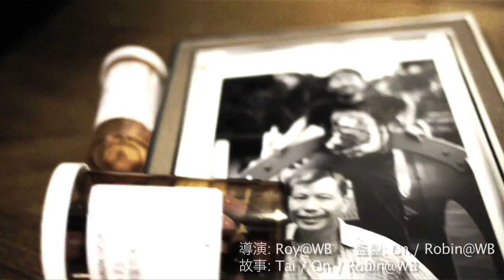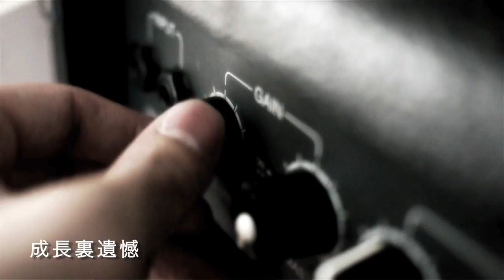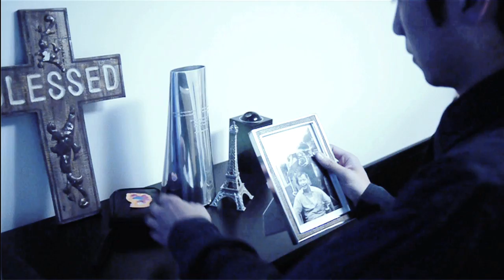灰色公園 [Official MV] - Whitebase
由今天起, 讓我們就做二十年後自己不會遺憾的事! 特別希望你能跟你的父親﹐以及身邊的人分享! 父親節快樂!

關於Whitebase:
Whitebase這個名字起源於一套動畫裡面的軍艦名稱。軍艦上雖然有不同的崗位，但都只有一個共同目的就是向前進。 就像樂隊裡的成員雖然彈奏不同的樂器，但目的都只有一個，就是散播我們的音樂理想。

灰色公園
曲/詞: Brian Lo 編曲: Whitebase

若是從沒做錯 成長中每一課
教導我 珍惜更多
小子已經大個 蟬聲沙沙響過
蝴蝶變了這麼多

*每當 憶起最初 盛夏的花火
青春悄悄略過 給你我剩低的太多
二十年後 回憶過去 成長裏遺憾 其實太多
不只我一個*

想起那天夏季 你的手捉緊我
抱著結他高歌
或是從未遇過 你的笑容 若可
讓時間停在我心窩

再次望清 這個夢境
天天鋪滿 閃爍的星星
這個夢境 錯過便醒
我將失去這一片多優美風景